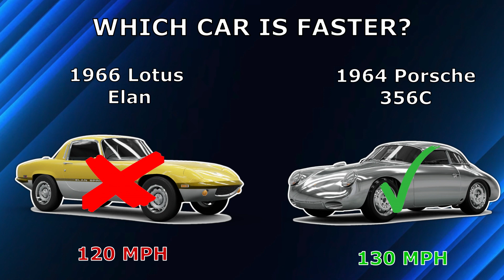Which Is Faster? | Classic Edition #4 | Car Quiz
In this challenge, you have 10 seconds and 6 rounds. Try to choose all the cars correctly!